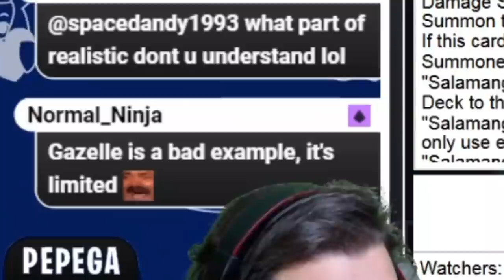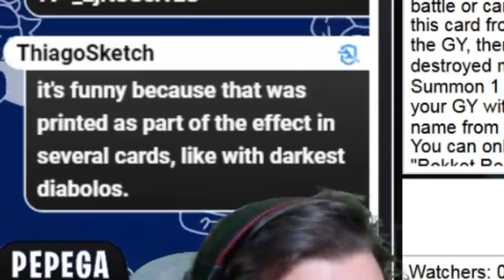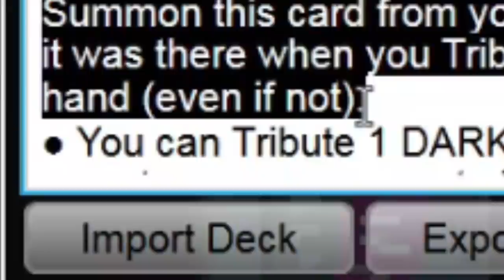Why Cards Say "Even If Not" | Live Ruling Explanation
Music from Crypt of the NecroDancer soundtrack & Vanta